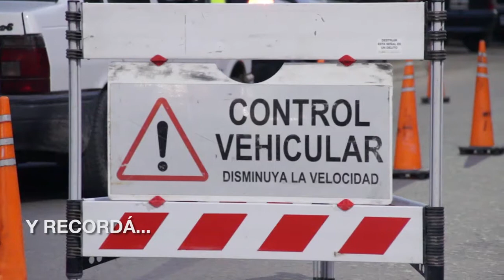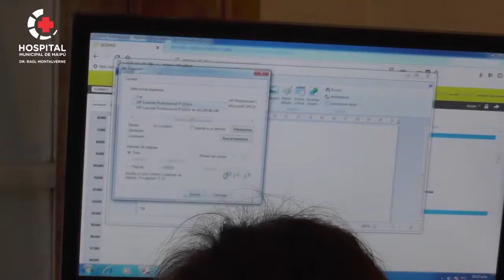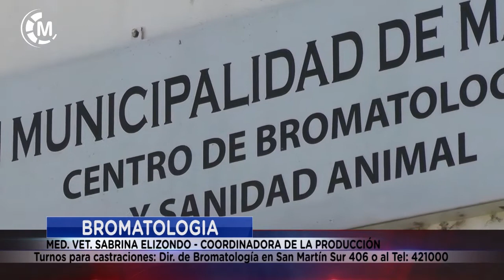Maipu Informa EDICION 1446